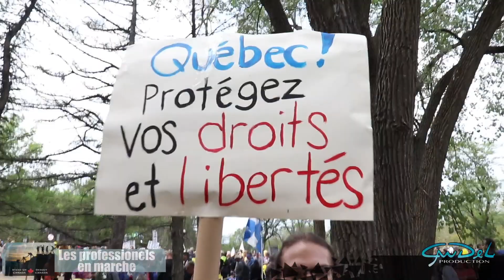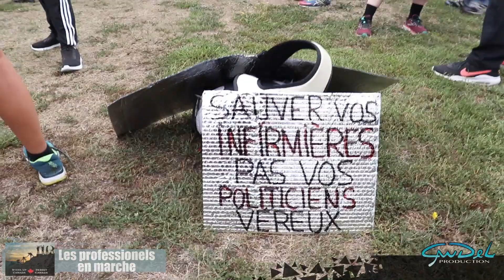les professionel en marche